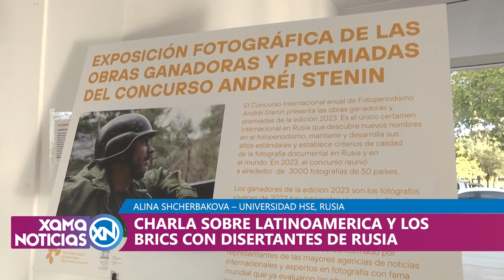Charla sobre Latinoamérica y los BRICS con disertantes de Rusia 29/04/2024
Alina Shcherbakova - Universidad HSE - Rusia.
Yanina Jotayan - Docente/Politóloga.